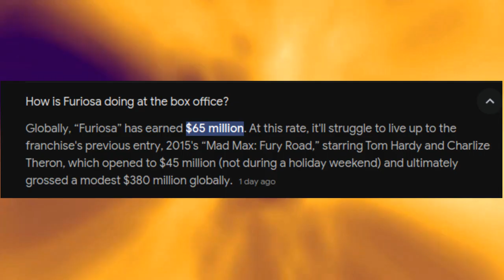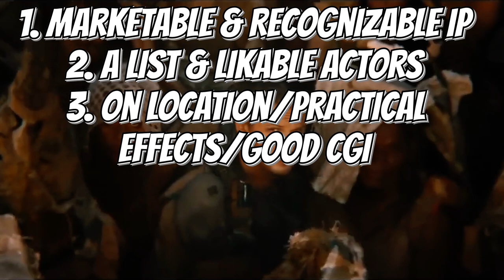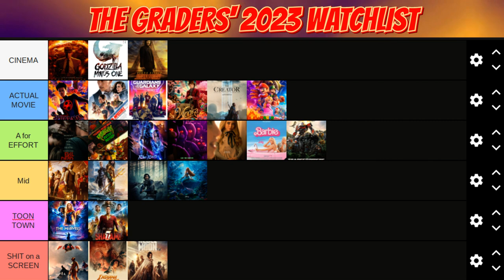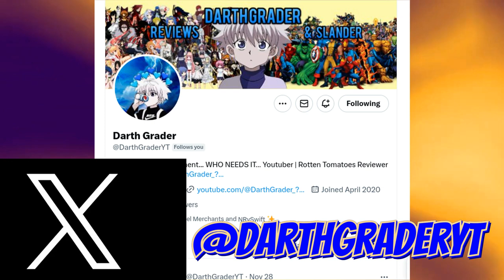Furiosa - How The Modern Audience FAILED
“Just another movie YOU could have saved.”

- Perfect Cell from Dragon Ball Z